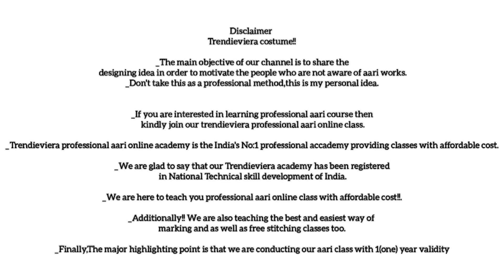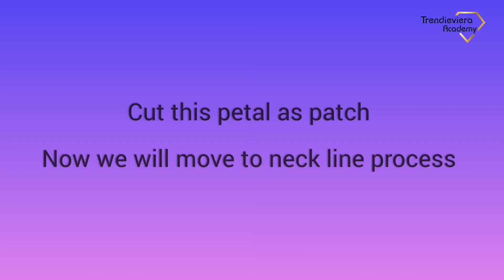flower 3d work using normal Needle . Trendieviera Online Academy : 6380723251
Trendieviera Online Academy
Available course
1.Professional Aari course
2.Advance Tailoring Course
3. Fashion Designing Course
4.Elite Aari course ( Professional Aari + Advance Tailoring)

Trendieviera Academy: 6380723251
Trendieviera costume!!
channel content
_The main objective of our channel is to share the designing idea in order to motivate the people who are not aware of aari works.

_Don't take this as a professional method,this is my personal idea.

1.If you are interested in learning professional aari course then kindly join our trendieviera professional aari online class.

2.Trendieviera professional aari online academy is the India's No:1 professional accademy providing classes with affordable cost.

3.We are glad to say that our Trendieviera academy has been registered in National Technical skill development of India.

4.We are here to teach you professional aari online class with affordable cost!!.

5.Additionally!! We are also teaching the best and easiest way of marking and as well as free stitching classes too.

6.Finally,The major highlighting point is that we are conducting our aari class with 1(one) year validity

Hi guys, thank you very much for your support.  And the blouse that I am showing as reference about in this video is not my blouse, this blouse is sent to us by our subscriber.  It is a very nice blouse. My sincere appreciation to those who made it.